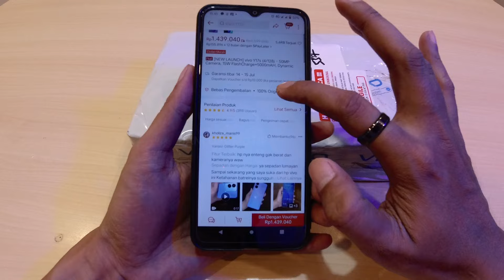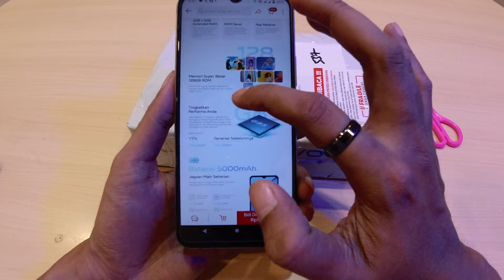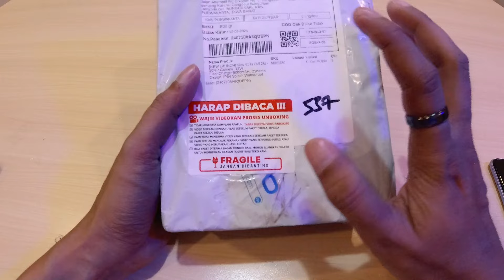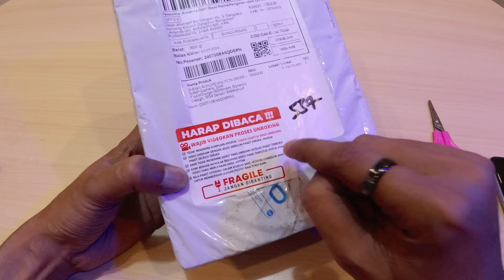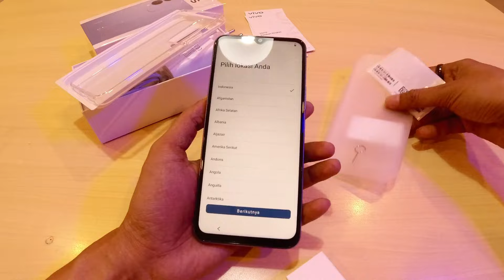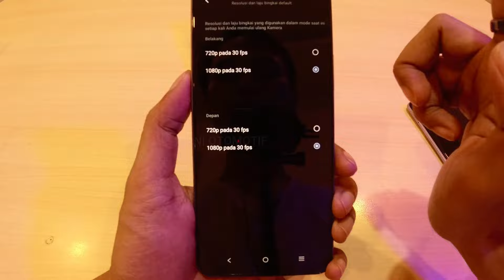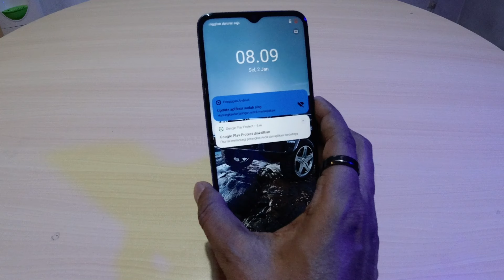Unboxing HP VIVO Y17s || Hp terlaris di indonesia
iniSpesifikasi Dasar

Warna
Glitter Purple, Forest Green
Peringkat Perlindungan IP54 Dust & Water Resistance
Sistem Operasi Funtouch OS 13 (Based on Android 13)
Prosesor Mediatek Helio G85

RAM&ROM
6GB + 6GB Extended RAM / 128GB ROM
4GB + 4GB Extended RAM / 64GB ROM
Baterai

5000mAh (TYP)

Harga
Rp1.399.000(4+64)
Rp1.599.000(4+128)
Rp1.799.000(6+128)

Bodi Y17s
Dimensi 163.74 × 75.43 × 8.09 mm
Berat 186g
Material Desain Belakang 2.5D Plastik Kaca dengan Dynamic Design
Pengisian Daya 15W FastCharge
Tampilan Resolusi 1612 x 720 (HD+) Layar - 6.56-inch
Tipe - LCD Layar Sentuh Multisentuh Kapasitif
Kecerahan Puncak 840nits (Sunlight Screen) Saturasi Warna 83% NTSC
Jaringan 2G GSM 850/900/1800 MHz 3G WCDMA B1/B5/B8 4G FDD_LTE
B1/B3/B5/B8
4G TDD_LTE
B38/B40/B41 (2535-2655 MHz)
Fungsi jaringan sebenarnya bergantung pada ketersediaan jaringan operator, hukum dan peraturan yang berlaku, dukungan infrastruktur, dan versi perangkat lunak ponsel.

Selengkapnya Slot kartu 2 nano SIMs + 1 microSD

Mode Siaga Dual SIM Dual Standby (DSDS)
Kamera Depan 8MP / Belakang 50MP+2MP
Aperture
Depan f/2.0 (8MP), Belakang f/1.8 (50MP), Belakang f/2.4 (2MP)

Flash Lampu Flash Belakang
Modus Pemandangan

Photo, Night, Portrait, Video, 50MP, Panorama, Live Photo, Slo-mo, Time-Lapse, Pro, Documents

Media
Pemutaran Audio
Pemutaran Video MP4, 3GP, AVI, FLV, MKV, WEBM, TS, ASF

Rekaman video MP4
Rekaman Suara Didukung
Bluetooth 5.0
USB Tipe-C
Didukung GPS
Didukung OTG
Didukung FM
Didukung Lokasi
GPS, BeiDou, GLONASS, Galileo, QZSS

Sensor
Akselerometer
Didukung Sensor Cahaya Sekitar
Didukung Kompas Elektronik
Didukung Sensor Sidik Jari
Didukung (Disamping)
Sensor Jarak Didukung

Dalam Kotak
Model Y17s
Dokumentasi Didukung
Kabel USB Tipe-C

Didukung Pengisi daya
Didukung SIM Ejector
Didukung Case Pelindung

Didukung Lapisan Pelindung Layar (diaplikasikan)
Didukung  Kartu Garansi